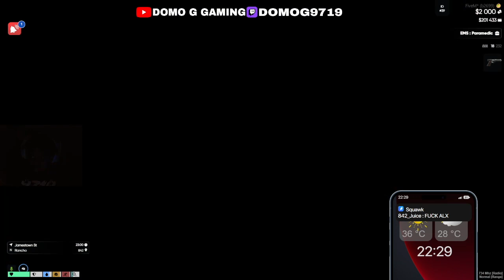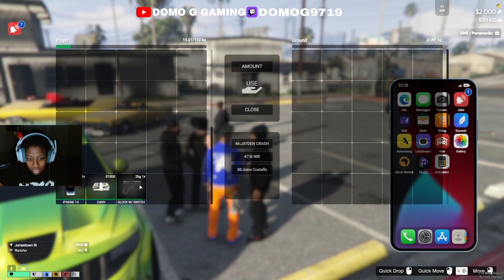OPP KEPT COMING BACK FROM THE DEAD!! GTA5